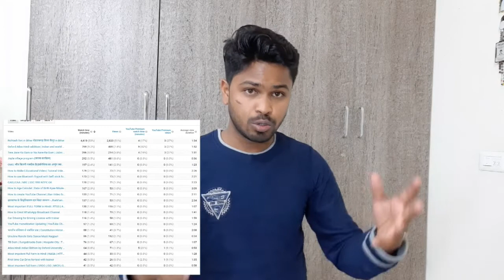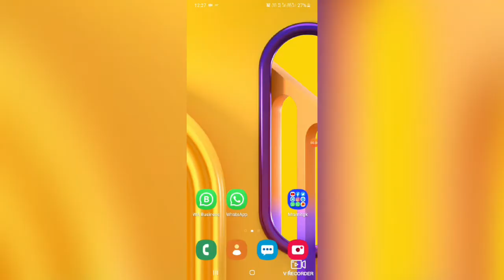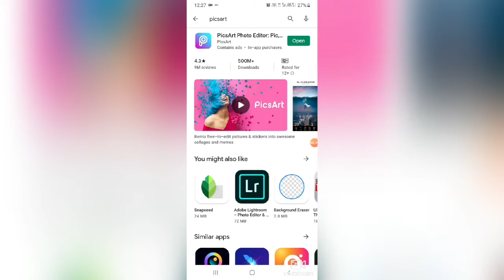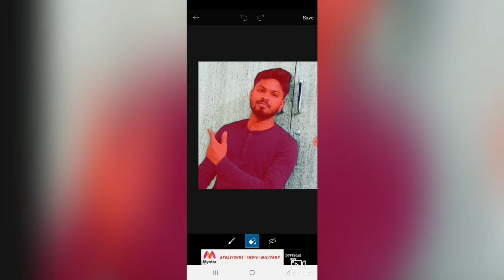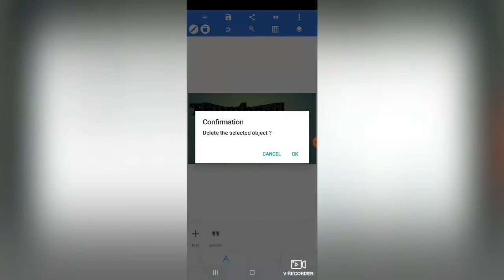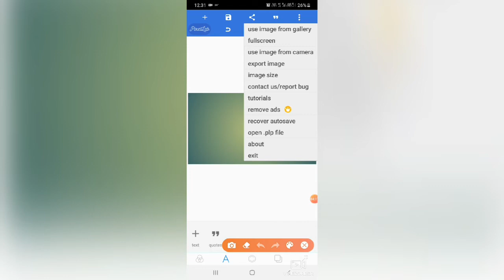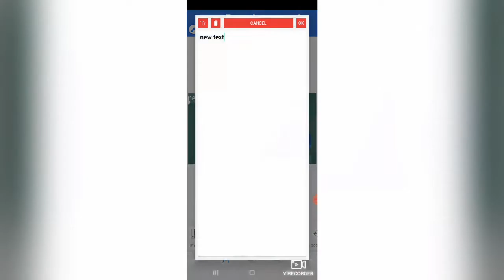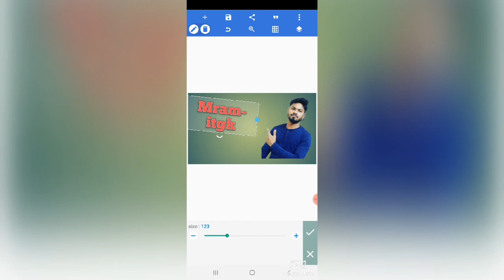How to Make HD Thumbnail for YouTube | YouTube Thumbnail Phone se कैसे बनाये ?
How to Make Thumbnail for YouTube || YouTube Thumbnail by Phone कैसे बनाये ?
Hello friend aj hum apko Thumbnail kyse bana hai batynge ki kyse banana sabse pahale apko Google play Store jana hia or uske bad picsart app download karna hai or uske bad ek or app download karna hai pixellab app download karna hai owha se achha se achha Thumbnail bana sakte hai..or apka koi v topic jab Thumbnail achha nahi hai to apka video tak views nai ja skate to ap kosis kijiya ki Thumbnail grow kare

how to make create youtube banner
youtube thumbnails kaise banaya
youtube thumbnail kaise add kare
how to add thumbnail in youtube
youtube thumbnail kaise banaya
thumbnail kaise banya
hd thumbnail kaise banya
how to make thumbnail for education video
how to make thumbnail for technical video
education video me thumbnail kaide banay
how to add custom thumbnail in youtube
custom thumbnail kaise add kare

My Second YouTube Channel for Vlogs
हमारी एक और यूट्यूब चैनल है वहा भी जाये